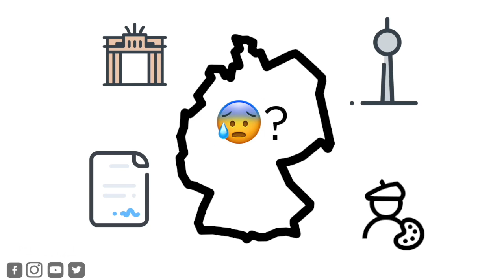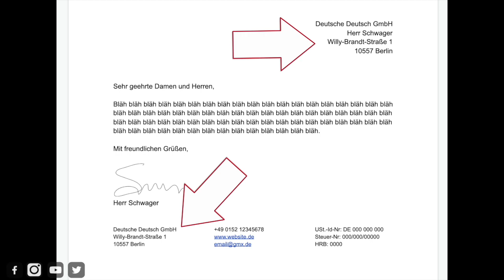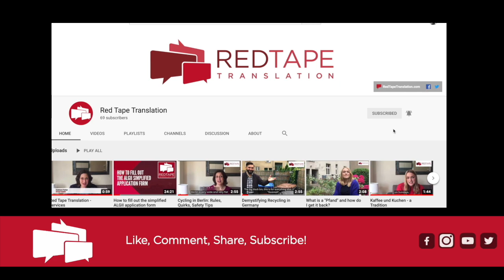The Berlin "Artist Visa" and Letters of Intent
plus our blog with tons of tips for life in Germany 🇩🇪

📲  Check us out on our other Social Media channels and never miss useful content!